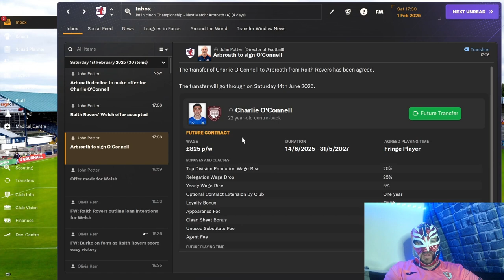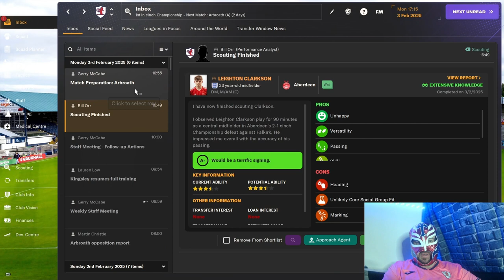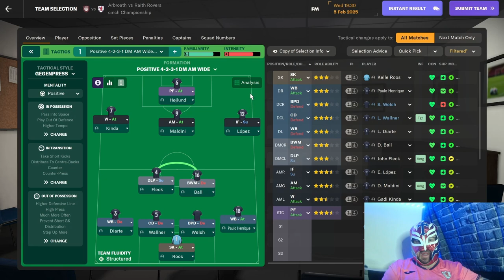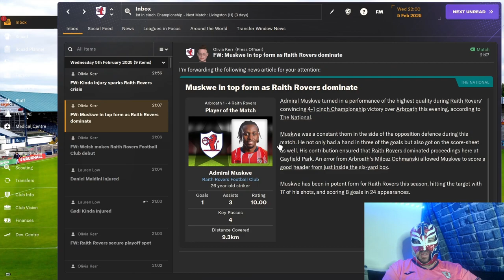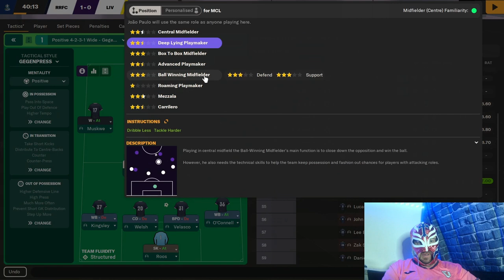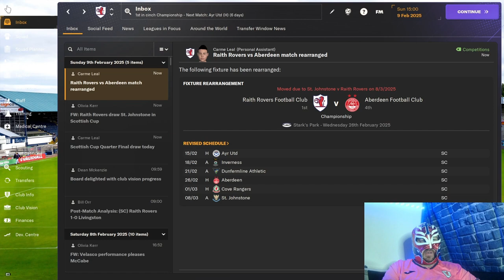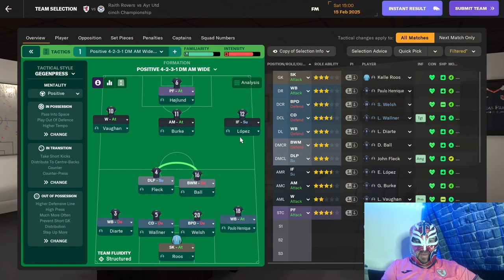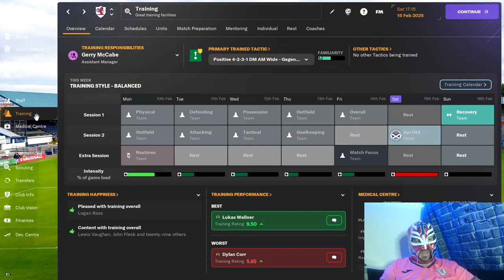FM24 Raith Rovers Episode 21 - Getting Closer ?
This episode focuses on us trying to clinch the Scottish Championship title and also try beating our previous winning streak record.
Can we clinch the title?

About LuchaFM